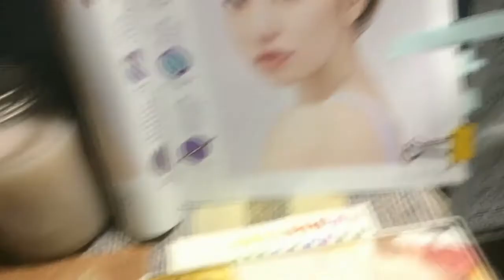My First Gouache Portrait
This is my first portrait using gouache, I'm still learning gouache.
Sorry my phone just died without realizing it :( no scene for adjustments :( I’m sorry.

Products used:
Himi Jelly Gouache set
Canson Watercolor paper
Some cheap brushes